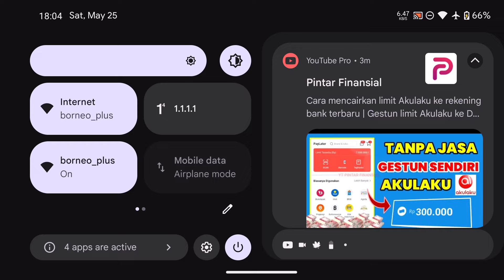Albion Online - Lurking Underneath LVL 18 ! HEALING POWER !